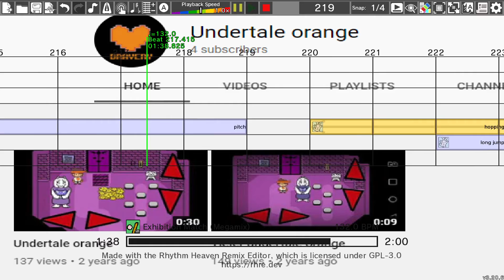Remix 7 (DS) with... games - Rhythm Heaven Custom Remix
i got my head in de clouds... soarin' higher than de sky.

i got the idea from villagermax's video where he did the same thing with lush remix so i decided to try and do remix 7 with a different set of games than usual